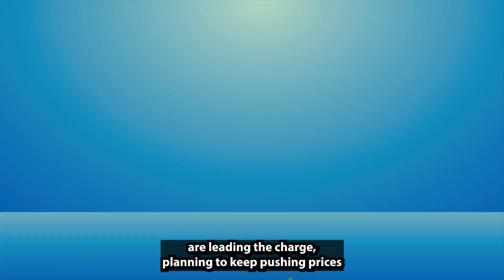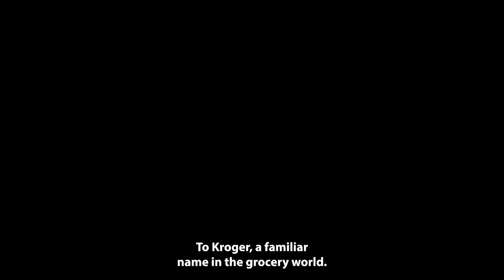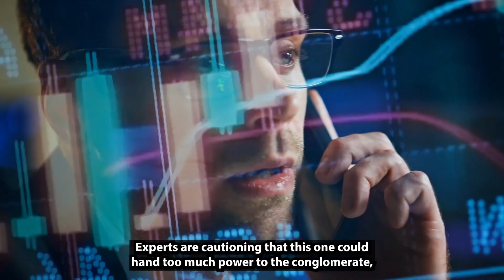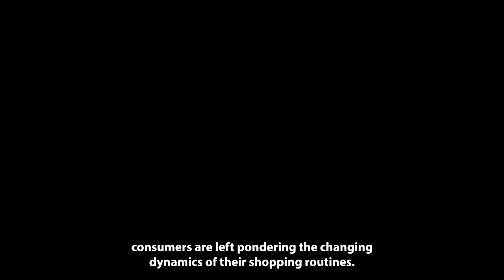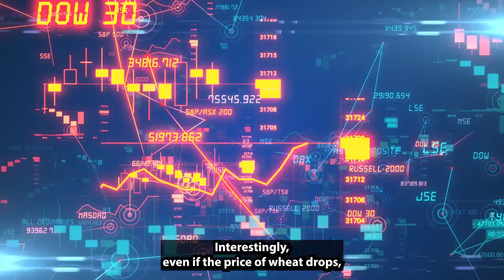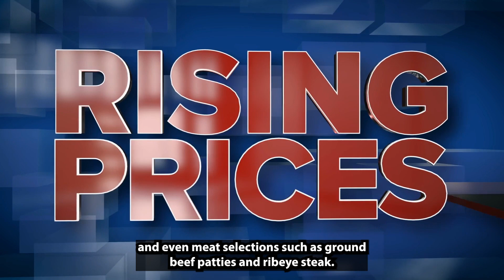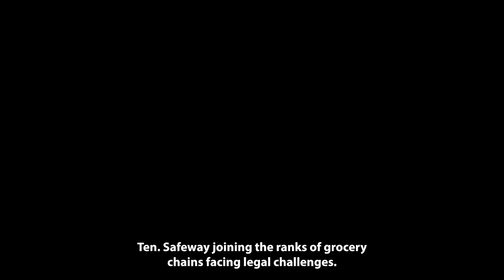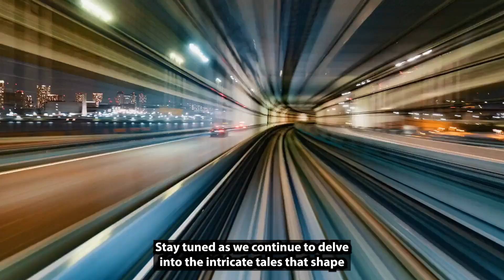10 Large Retail Chains Experiencing Enormous Grocery Price Hikes In 2023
10 Large Retail Chains Experiencing Enormous Grocery Price Hikes In 2023

Step into 2023, where grocery shopping has taken an unexpected turn. While prices for many things seem to be dropping, the story is different when it comes to food. More than half of the major U.S. food retailers are actually increasing their prices this year, and it's a bigger jump compared to last year.

Famous food companies like Procter, Campbell, Nestle, Unilever, and Coca-Cola are leading the charge, planning to keep pushing prices higher despite fewer people buying their products.

This has led to a debate about whether they're being fair or just trying to make more money from customers.
Even well-known stores like Sam's Club and Kroger, along with discount supermarkets, are warning that the prices of essential products will go up even more later in 2023.

It's a bit like a money rollercoaster at the grocery store, and we're here to give you the lowdown on which stores are hiking up prices once again.

Before we dive into more details , we'd really appreciate it if you could give us a thumbs up and hit that subscribe button so you won't miss out on our upcoming stories. Alright, let's jump right into the video!